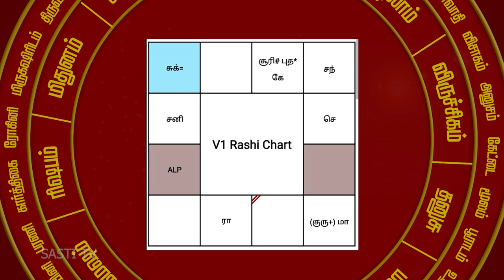வேண்டுதல் நிறைவேறியது....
04 .t.ly/ATBm
05. t.ly/zLNp
06. t.ly/Gof3
07. t.ly/4UXq
08. t.ly/sqiK
09. t.ly/LAuT
10. t.ly/Nocw
11. t.ly/EU7g
12. t.ly/Q6nq

Mr.S.Poduvudai Moorthy.
Thanjavur District

► Qualification:

akshaya-lagna-paddathi
akshaya-lagna-paddathi vvip